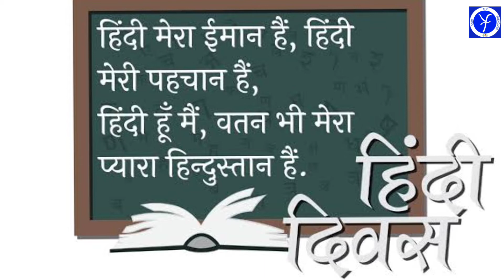भारत में कहां कहां कितने लोग हिंदी बोलते हैं || हिंदी दिवस